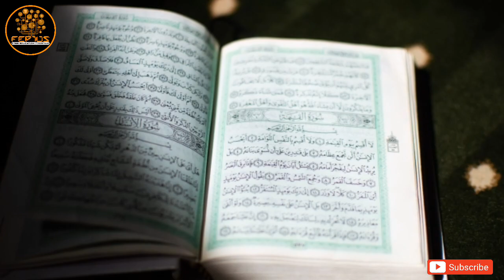Dono sajdon ke beech ki dua |Eliya Bhutto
Hello! We have taken an initiative to provide quality education through short videos. The basic purpose of creating this channel is to teach the audience by using a YOUTUBE channel which is a non-paid project. The topic could be related to anything that comes under the field of education and could be chosen by the teacher's field of interest. Almost all of us have degrees or certificates; so what you need to do is just share the piece of knowledge in form of audio or video. If you are interested share your key skills and a brief profile. Thankyou